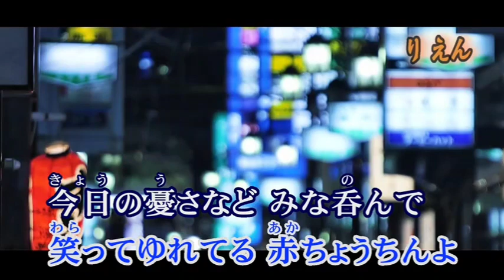🎼大阪演歌 / 黒川真一朗🎙🎙